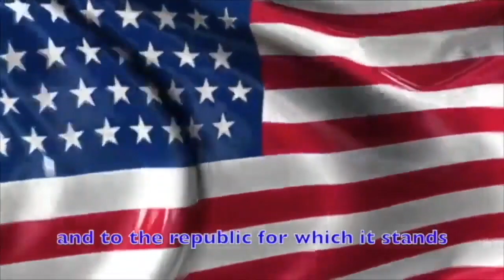Austin Weekly News 12.6.19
"Austin Weekly News" is written by the Audio Video Production students at Austin Middle School and produced in association with Tor Nation Productions located in the Media Arts program at Ball High School.